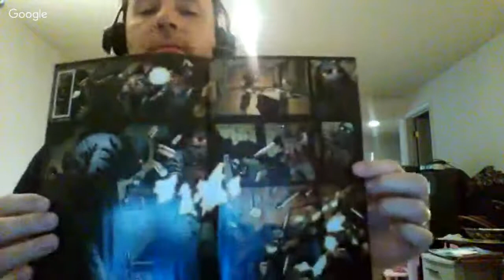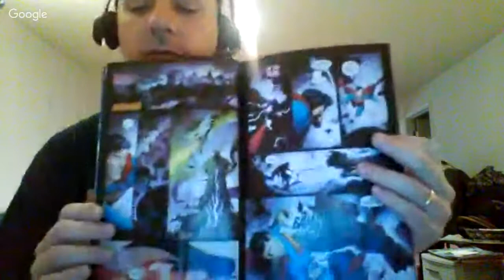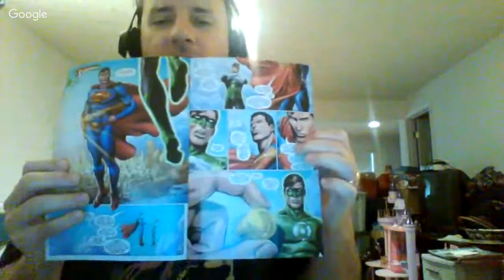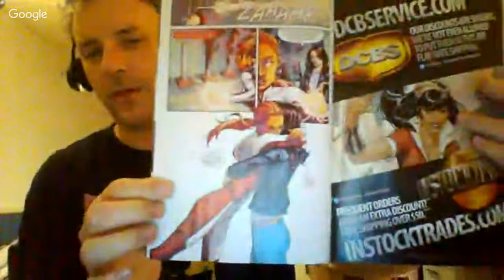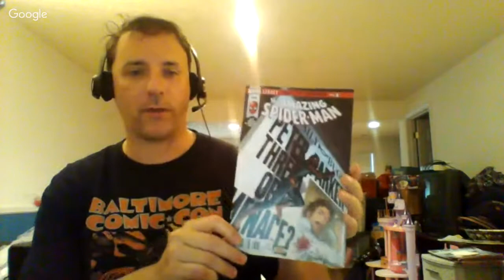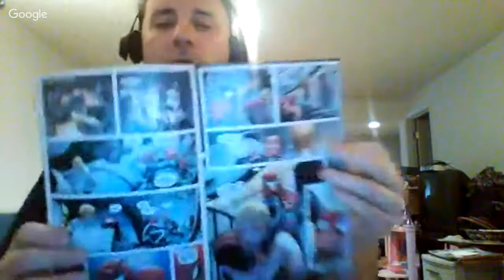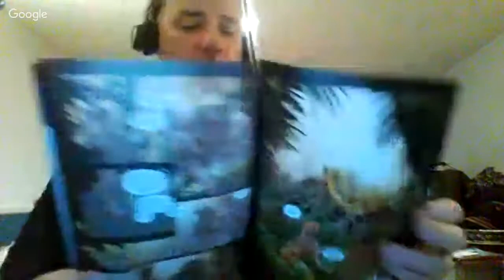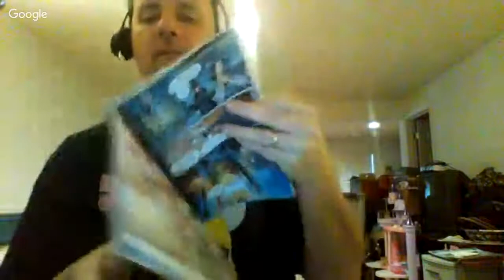The Comic Haul Week of 10/11/17 Something about Saturday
Dylan talks new comics, like Ragman, Mr. Miracle, Time and Vine, Sheena, Spidey and more